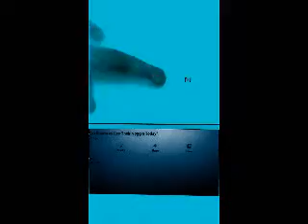Moose Zee Rock Dora BlueWaterFlangedSawChorded